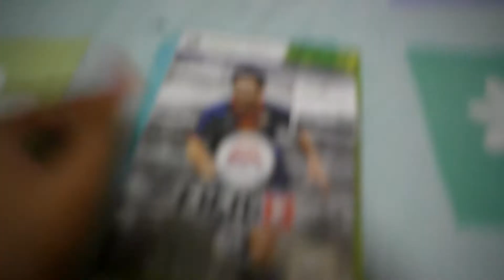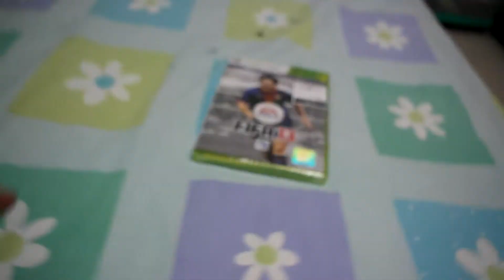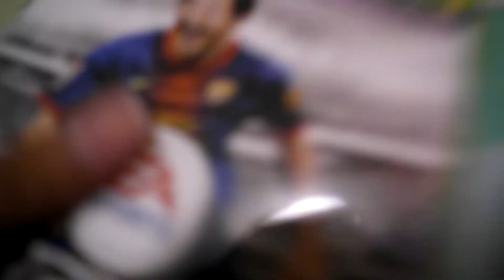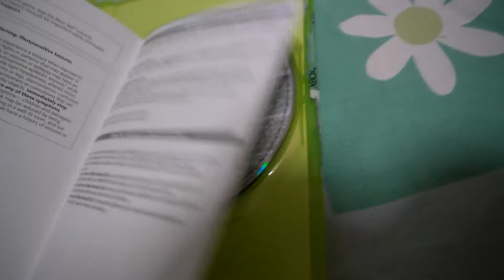FIFA 13 (Xbox 360) Unboxing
Finally back with you guys with another unboxing and this will help me buy some time to make more D7 videos whilst enjoying FIFA during my breaks :)